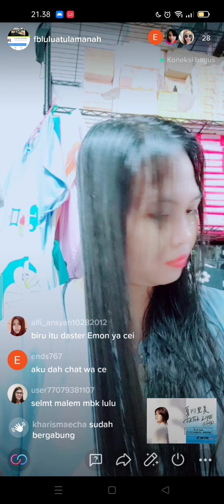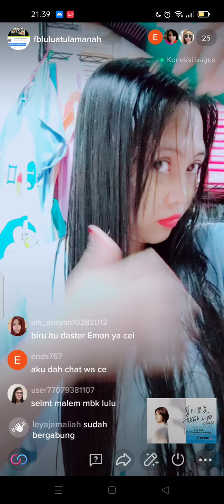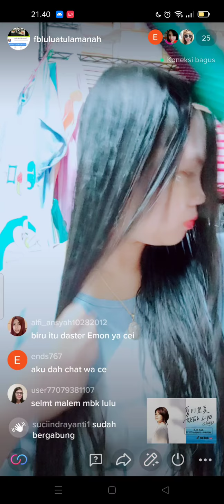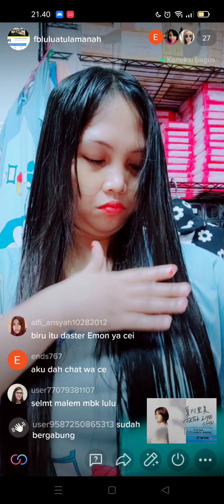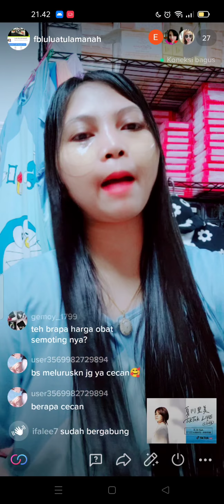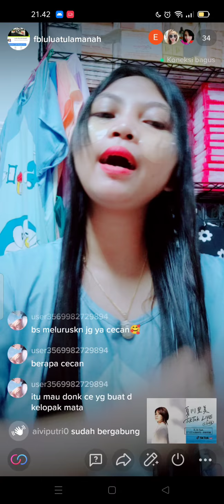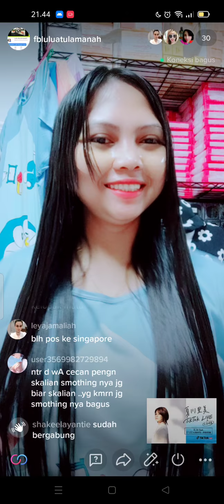cara memakai sisir listrik